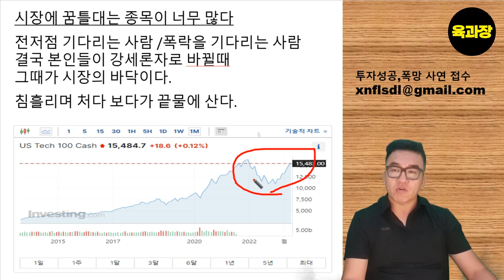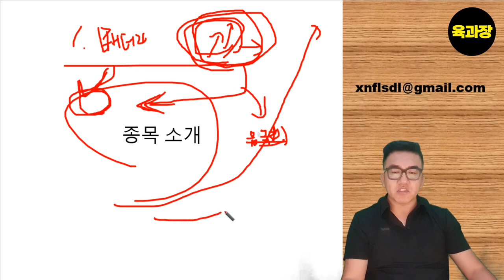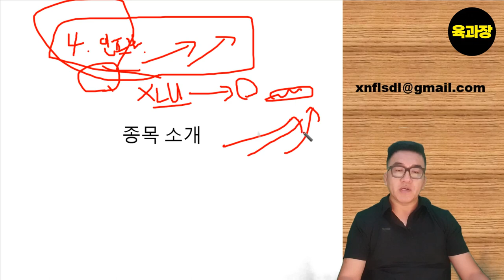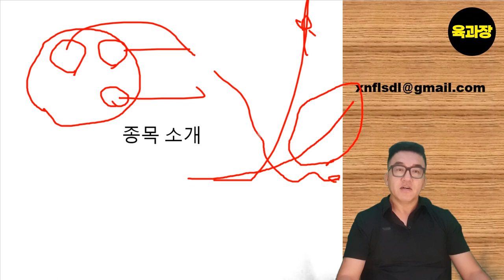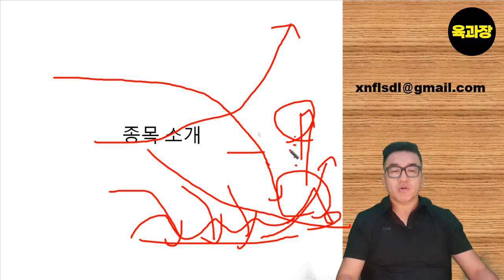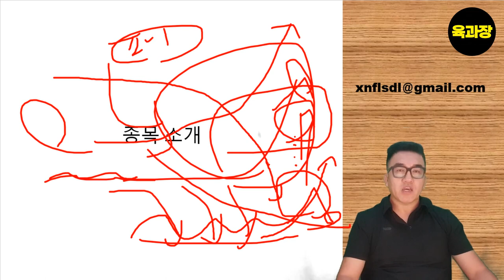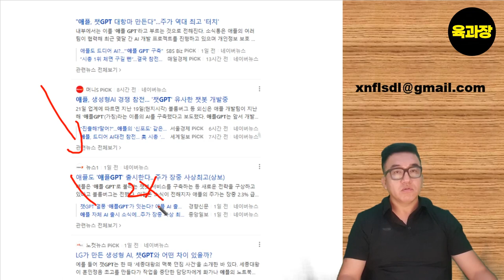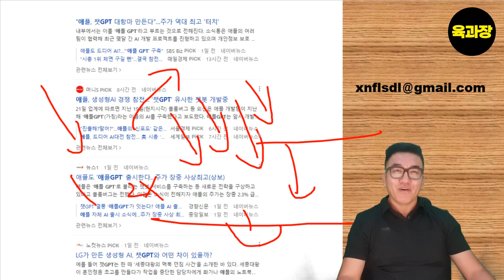애플 챗gpt 진출선언! 시장은 이미 대세 상승장의 시작이다 , 39세 희망퇴직자, 파이어족, 생존기.